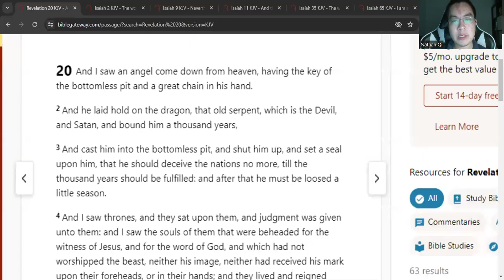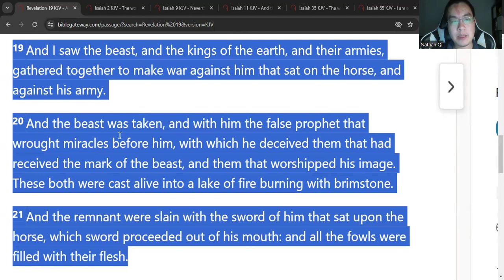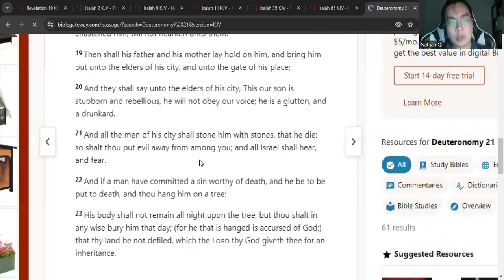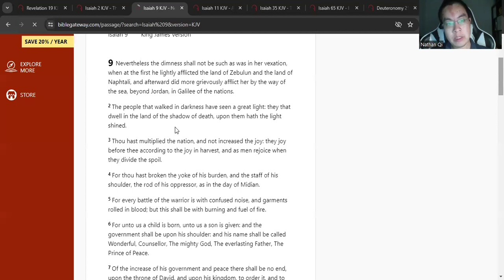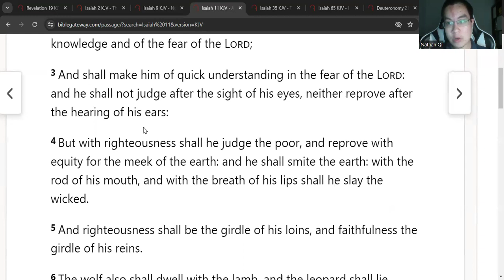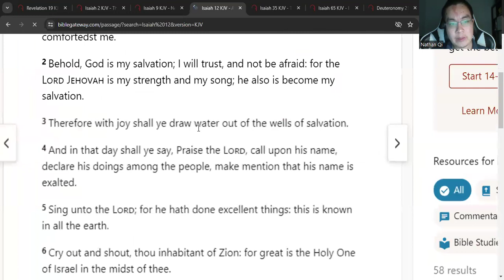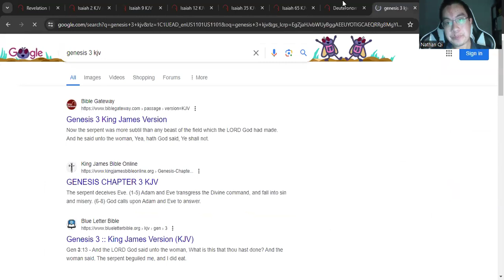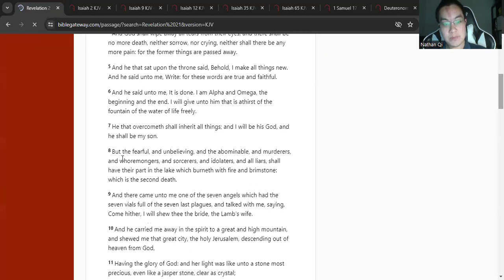The Millennial Reign of Christ (Revelation 20:1-6)